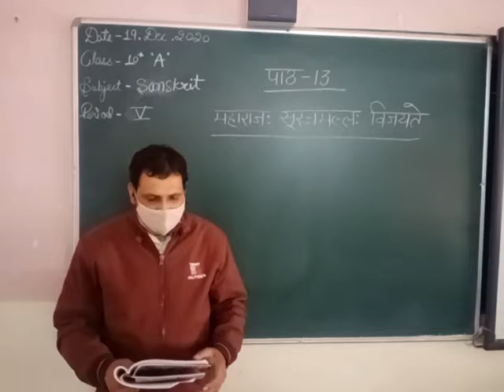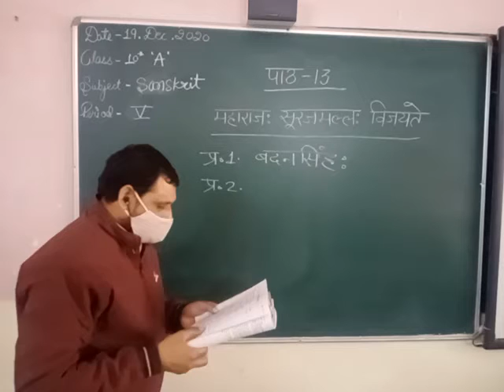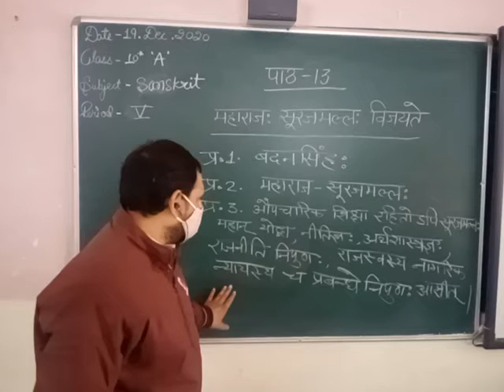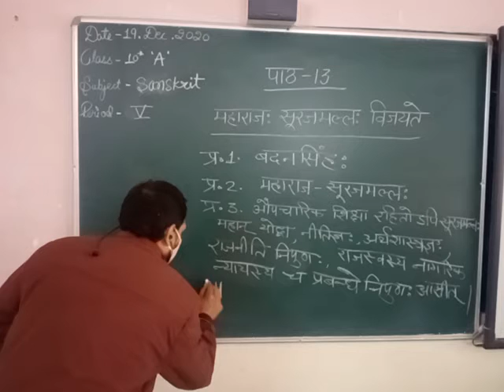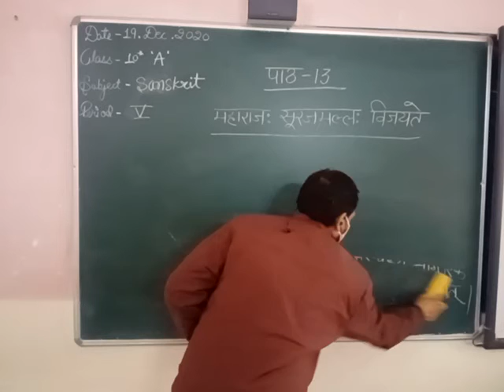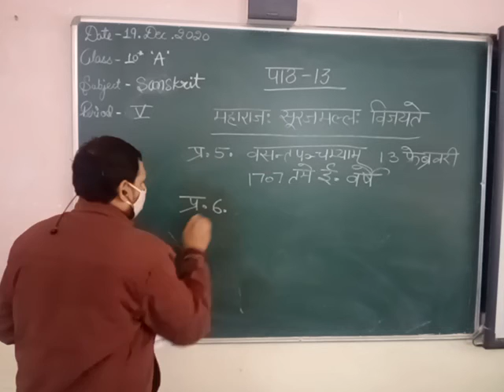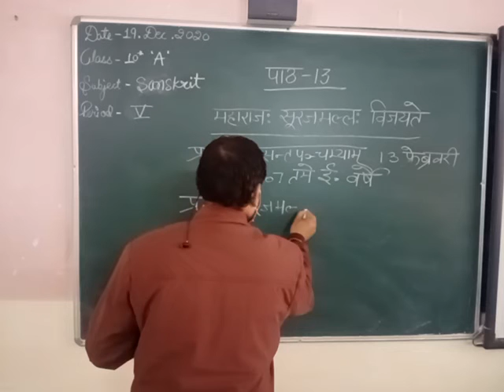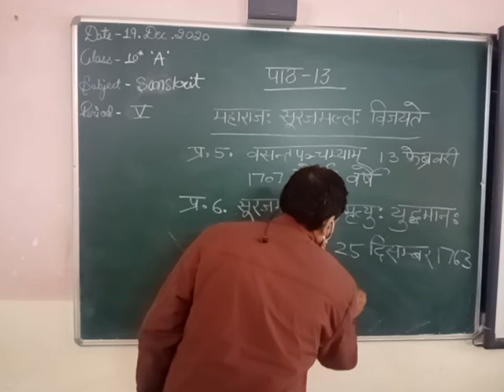Sanskrit class 10 (19/12/2020)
chapter 13 questions and answers